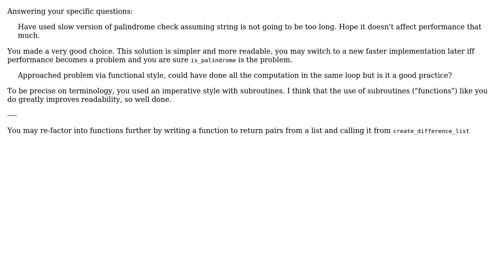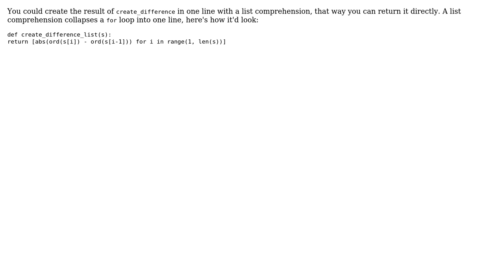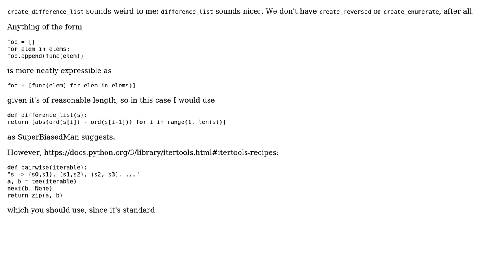Code Review: Funny string python solution (3 Solutions!!)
Code Review: Funny string python solution

With thanks & praise to God, and with thanks to the many people who have made this project possible! | Content (except music & images) licensed under CC BY-SA | Music | Images & others | With thanks to user Veedrac user SuperBiasedMan user Simon Forsberg user CodeYogi user Caridorc and the Stack Exchange Network Trademarks are property of their respective owners. You are responsible for your own actions.